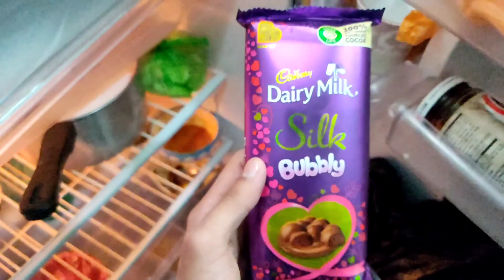Minahil ka 2nd birthday🎂🎉